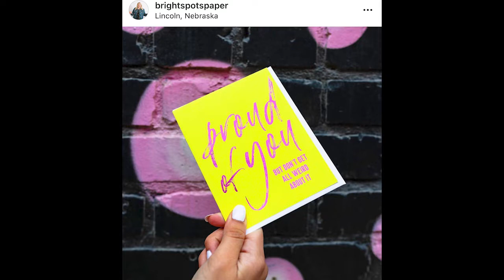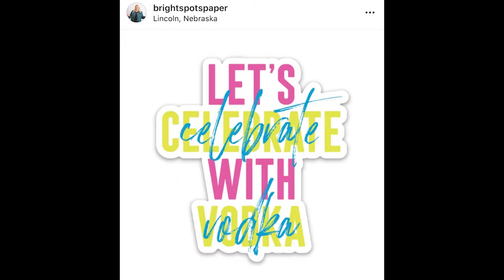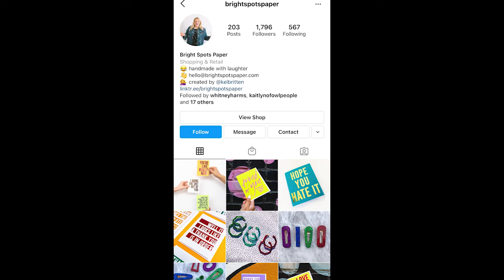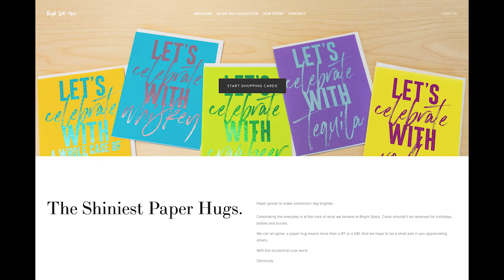Distance S2 EP 5: Bright Spots Paper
I just adore Kelli of Bright Spots Paper.

She's one of the funniest humans I know. So witty and so brilliant and it all comes through clearly in her whimsical line of beautiful paper products. I'm super thrilled to be collaborating with her for this episode of Distance.

It's so fun to see the way she's creatively hand built her business and somehow finds a way to say exactly what we'd want to send in written form for every situation. She's just the best!

Shop all her other beautiful goodies at brightspotspaper.com

And as always... the proceeds will go to @foodbankoflincoln. 💕

⁠Thank you for supporting this effort!⁠

Special thanks to Alex Matczyszyn from @suitandtiefilms for editing.

Special thanks to Allie Laing from @coldheartedco for our Distance Logo.